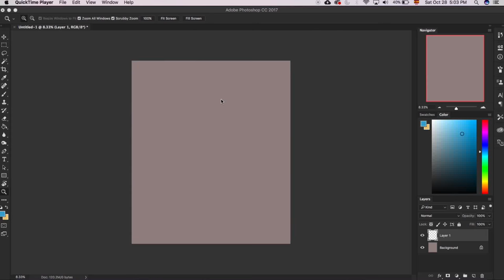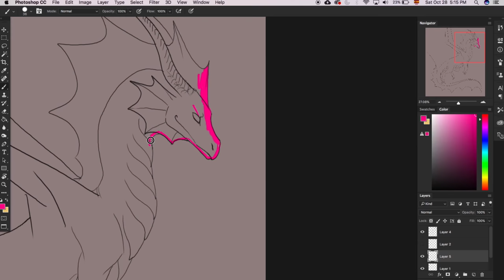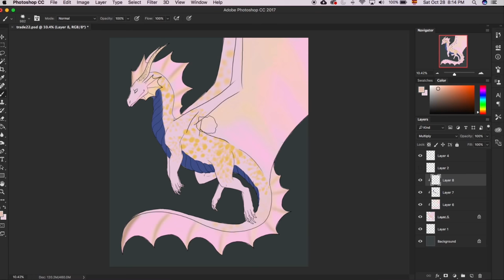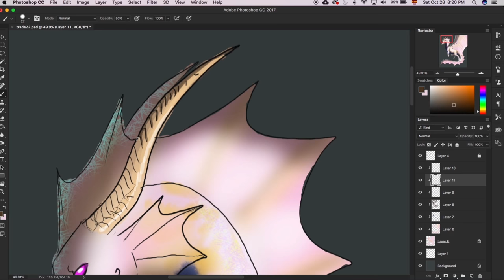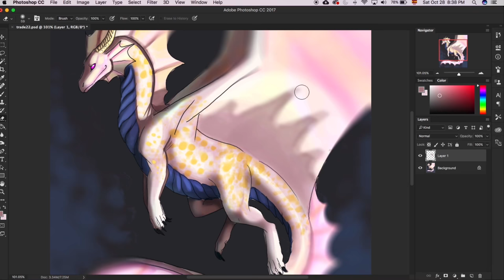HOW TO DRAW DRAGONS - Rhyfen speedpaint!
Here's the speedpint request!

SERIOUSLY, that hot pink part took a while :/